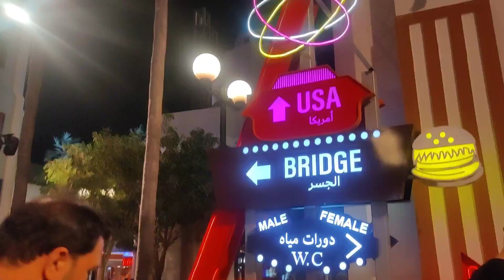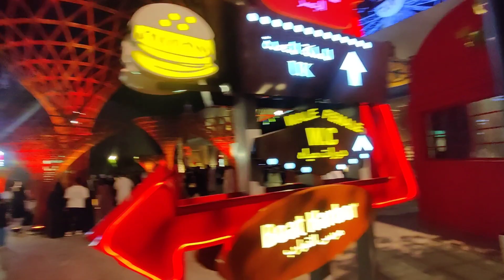BLVD WORLD || part 2 || RIYADH SEASON 2023 || PLACES To VISIT IN RIYADH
BLVD WORLD ||  RIYADH SEASON 2023 || PLACES To VISIT IN RIYADH